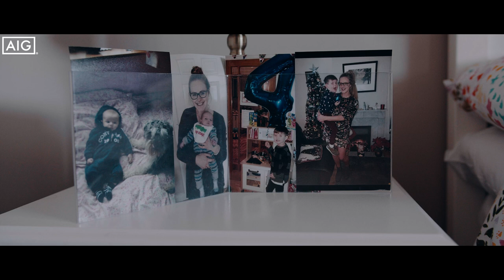DublinOurTeam - Episode 15 - Amy Connolly, Dublin Ladies Senior Footballer (Teaser)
Motherhood. Work. College. Club. County. Foxrock Cabinteely and Dublin Ladies Gaelic senior footballer Amy Connolly has to balance more than most. Ahead of this month’s Ladies Senior Football All-Ireland Final, she shares her story. DublinOurTeam Episode 15 – coming soon.

AIG Insurance, proud and official sponsor to Dublin GAA has produced this latest video as part of the DublinOurTeam video series.